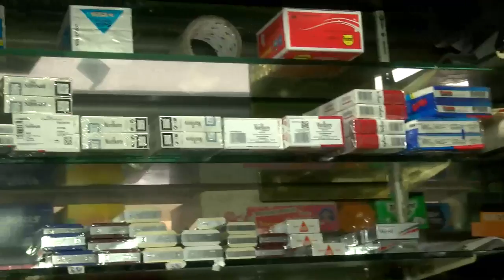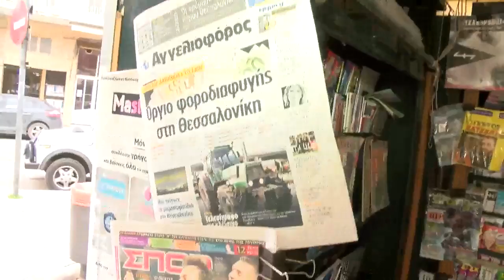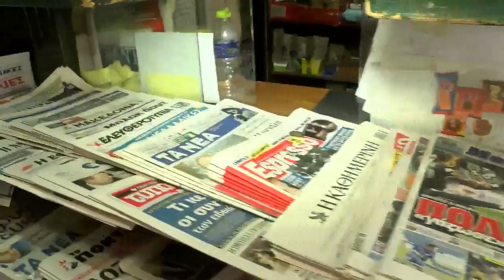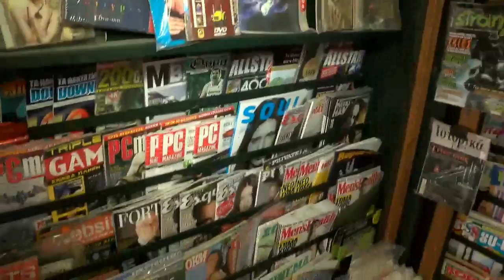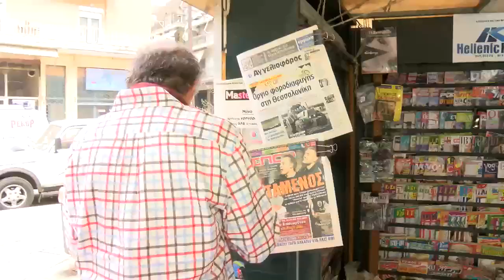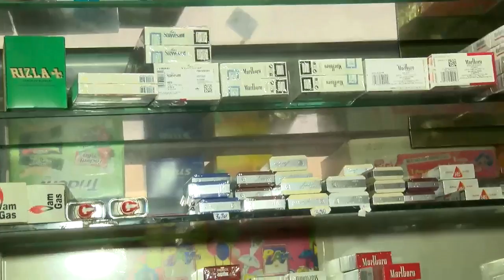Η Ζωή σε ένα περίπτερο